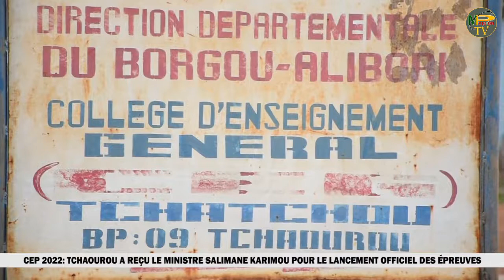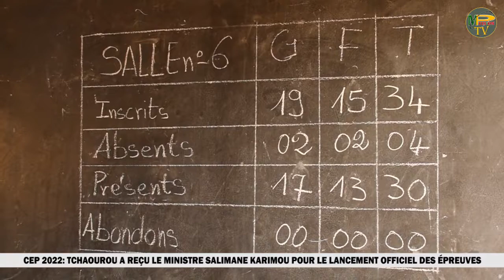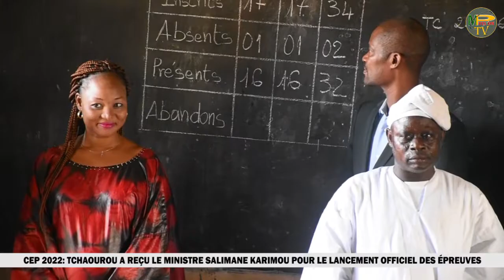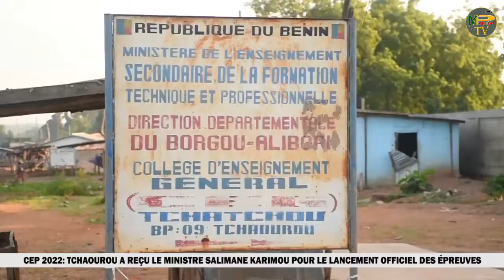CEP 2022: TCHAOUROU A REÇU LE MINISTRE SALIMANE KARIMOU POUR LE LANCEMENT OFFICIEL DES ÉPREUVES